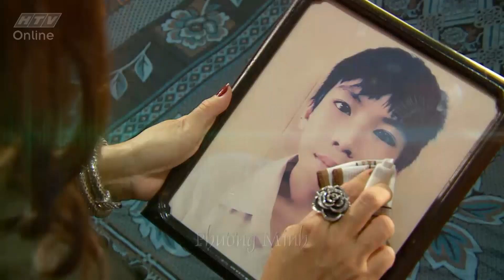Đặc vụ ở Ma Cao | Trailer 2 HTV DVOMC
Số phận đã khiến cho ba con người phải gắn chặt vào nhau bởi quá khứ tội lỗi do chính cách họ chọn - cùng thực hiện một âm mưu cướp tiệm vàng. Khác với bản chất tham lam của Sâm và Tuyết, Thiện tham gia cũng chỉ bởi muốn có thật nhanh số tiền để trị bệnh cho con. Trên con đường trốn chạy, Sâm đã bị công an bắt, đi tù. Tuyết và Thiện tẩu thoát. Túi vàng cầm trong tay nhưng Thiện đã không kịp cứu đứa con duy nhất của mình (Du). Đau xót khôn cùng, Thiện chôn luôn túi vàng (khối tài sản mà chỉ có Thiện cầm giữ) bên mộ con, thề không chạm đến dù hoàn cảnh có khó khăn thế nào. Ân oán chưa chấm dứt, gần 20 năm sau, dù có thay đổi họ tên nhưng cả ba người họ lại cùng hội ngộ bởi trong số họ vẫn là những kẻ gian tham, nung nấu muốn chiếm đoạt bằng được khối vàng kia. Xung đột không chỉ liên quan đến ba người mà còn liên lụy đến thế hệ những đứa con, chúng không thể ngờ rằng định mệnh tình yêu tưởng ngọt ngào hóa ra còn là nỗi đắng cay, chua xót. Tất cả được giải quyết theo luật nhân quả - có vay ắt có trả, như một lẽ công bằng vốn có.